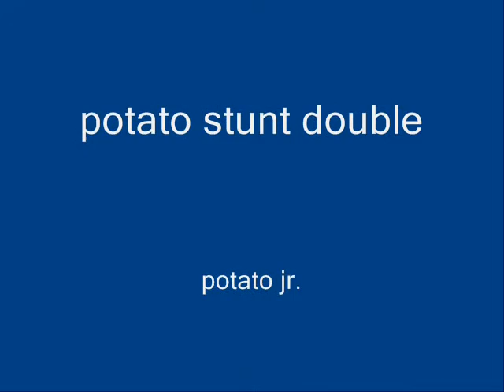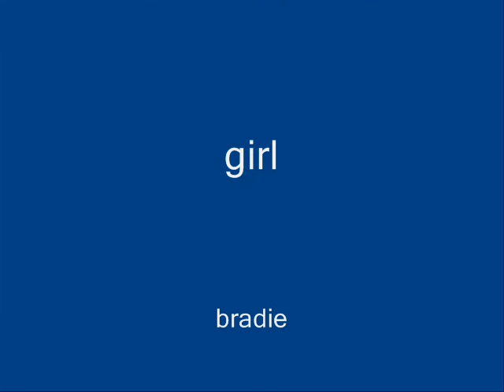potato vs. tomato